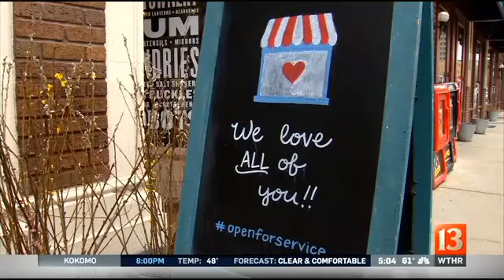Legal expert says amending RFRA may be 'too little, too late'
Before the Religious Freedom Restoration Act became a law, IU Law Professor Robert Katz told the House Judiciary Committee Indiana didn't need it.